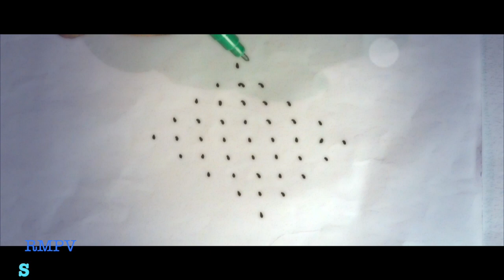Simple Rangoli Design With dots 9x1